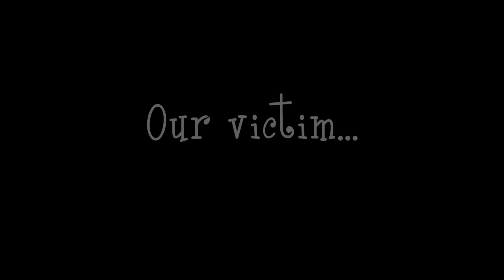Kimmie loves Popping Balloons!!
Koudbloed Kim houdt van ballonnen kapot maken!!